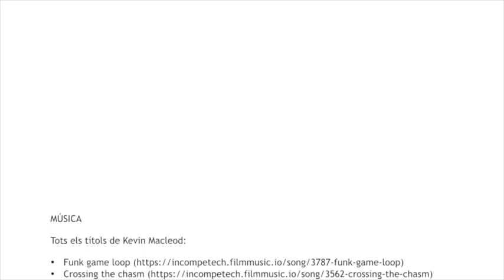Exercicis de rehabilitació per a pacients amb Parkinson. 3a part